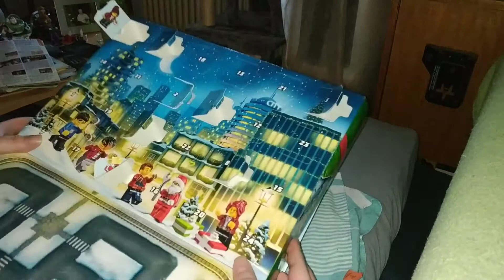Lego City Advent Calendar - Day 11